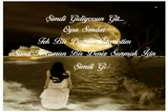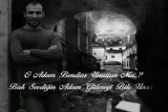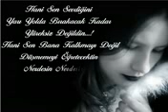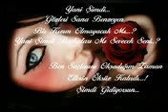Git...! Kahraman Tazeoğlu